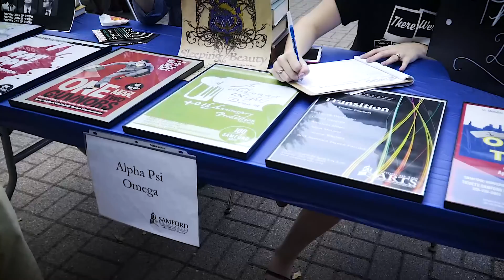Samford Offers 100+ Student Organizations for Students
Samford University students are encouraged to select from more than 100 student organizations to enhance their co-curricular and curricular experience. The Office of Student Leadership and Involvement provides support, leadership training, and resources to student organizations. Current students can access information about organizations and student life events through OrgSync.